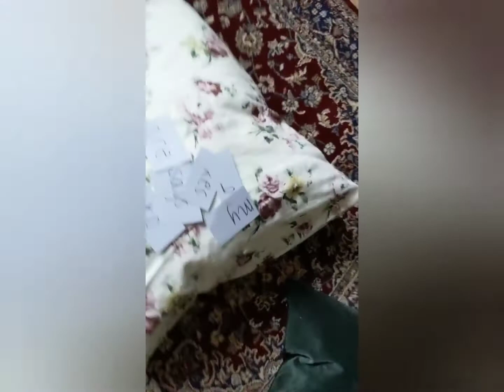Game word bridge. St Mary's mossside